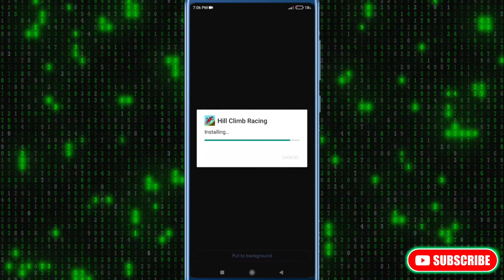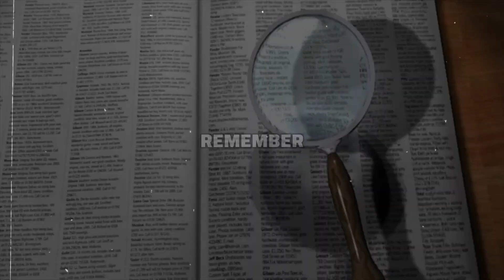How to Install & Use Apk Editor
This video shows how to install and use latest version of apk editor.

Apk editor is a popular app. Many people don't know how to download and use official Apk editor and Apk editor pro. So this video shows how to download apk editor pro version from official website and how to use it.